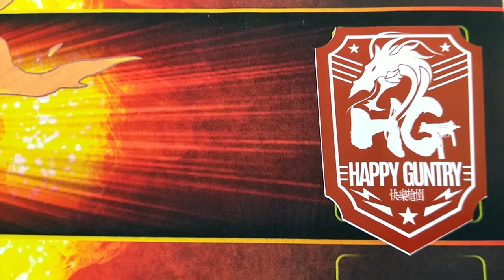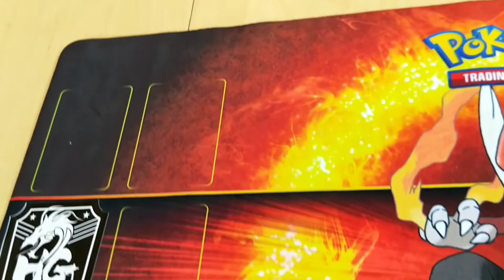快乐枪园世界名枪简介一 GLOCK17